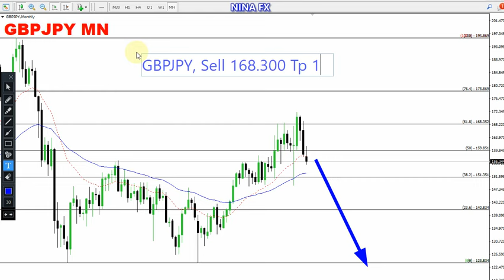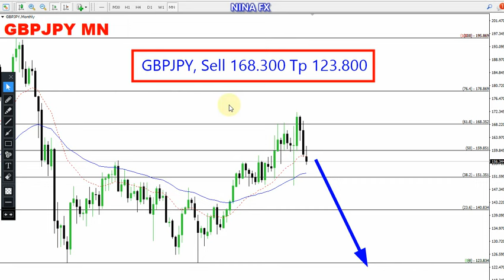GBP JPY Yearly Technical Analysis for January-December 2023, by Nina Fx